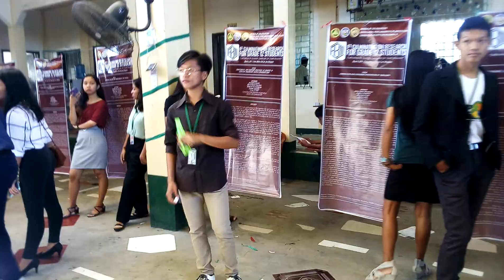1st P.R.E. 2